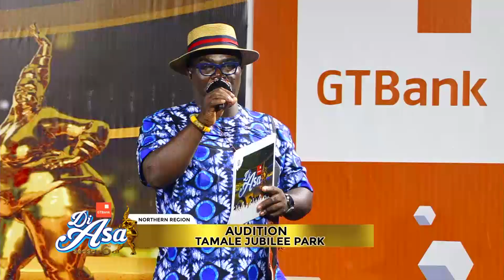GTBank Di Asa Season 6 Audition at Tamale